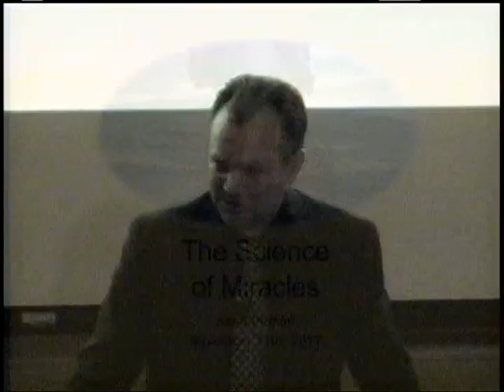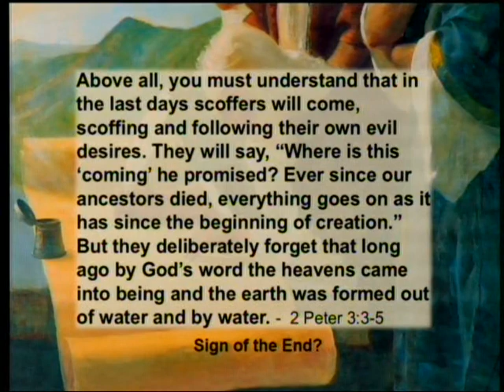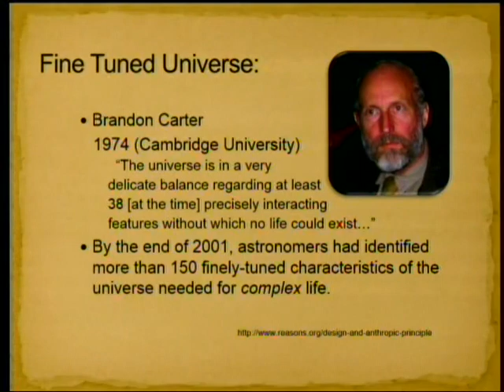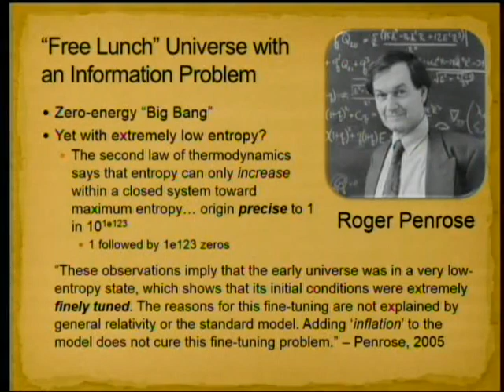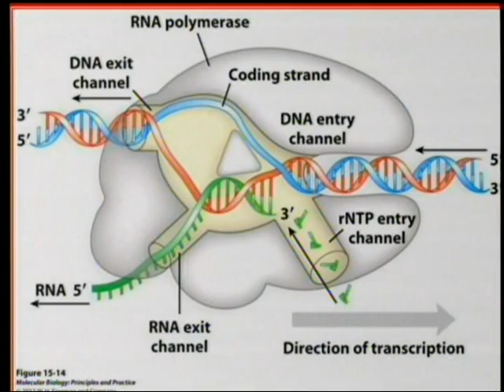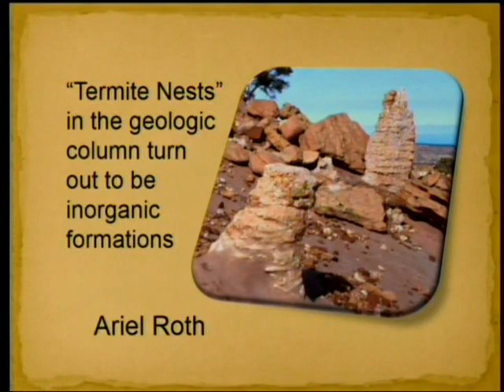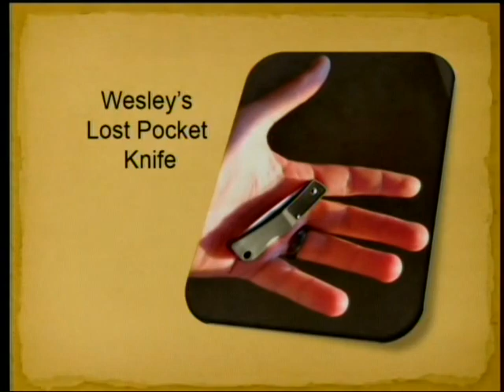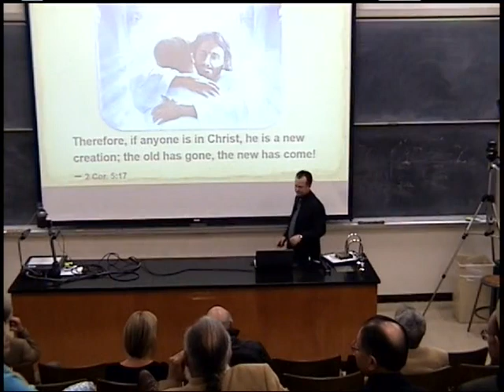The Science of Miracles 11-18-2017 by Sean Pitman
Is there any scientific basis (questions - testable with falsifiable hypotheses) to believe in miracles (and thus God)?

Loma Linda, San Bernardino County, California, United States of America